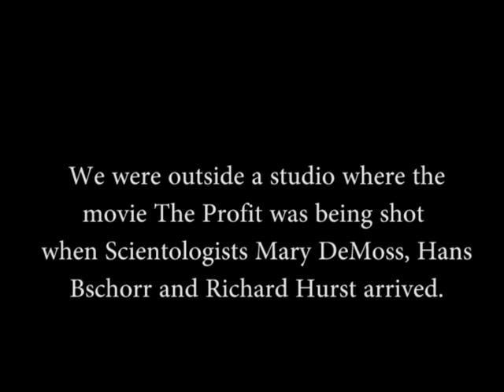Mary DeMoss and Karen Case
9/20/2000 - Bob Minton funded a movie called The Profit which was a thinly veiled attack on Scientology.  Toward the end of shooting on the non-union film, Scientology alerted the IATSE union who stopped the production.  Suddenly three Scientologists popped up on the scene and spoke with the LMT's PR person Karen Case.